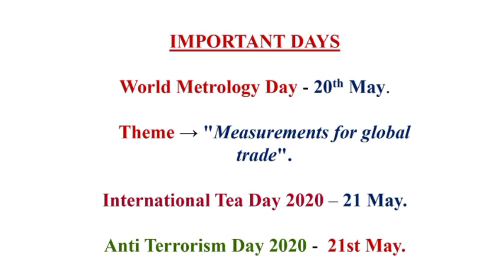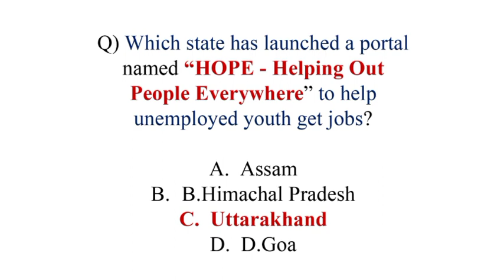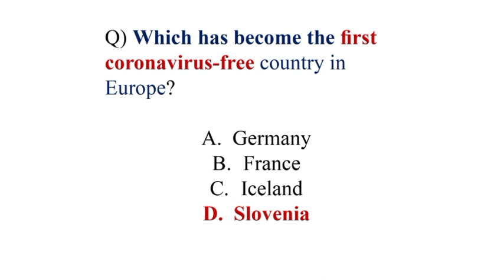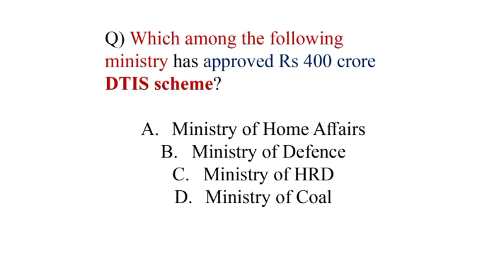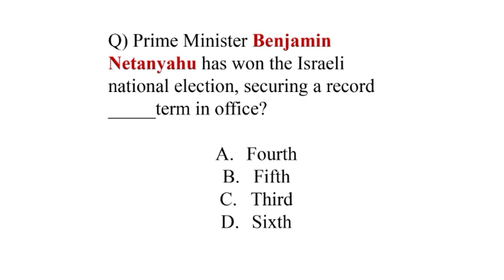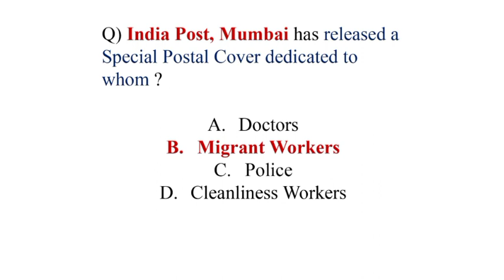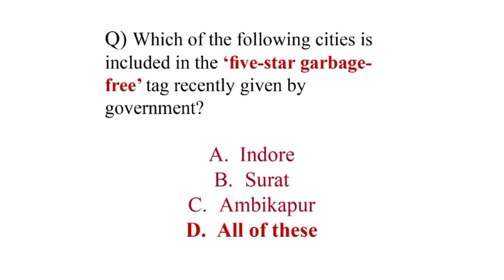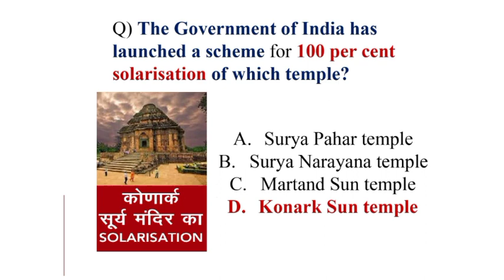MAY BEST 300 ( Part- 3 ) [ ENGLISH ] - FINEST MCQs for Bank, SSC, Railway Exams